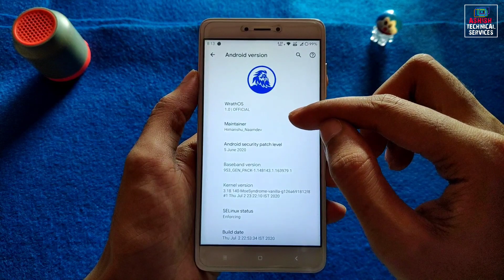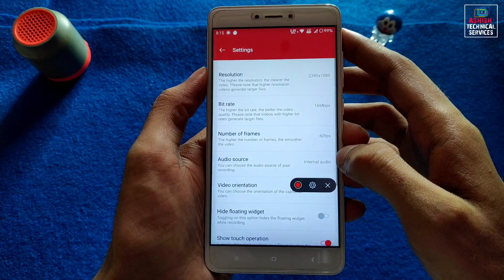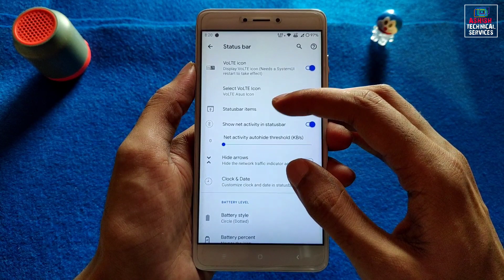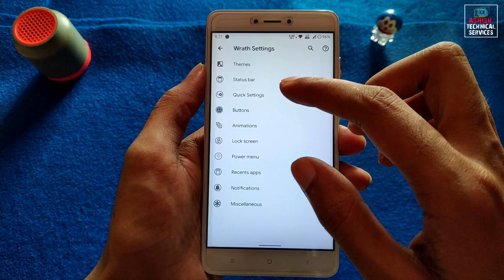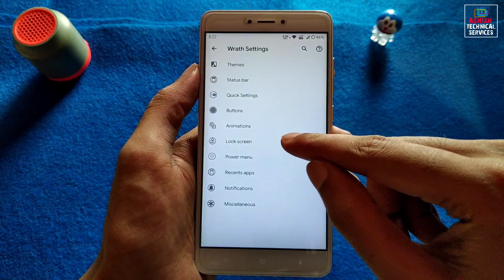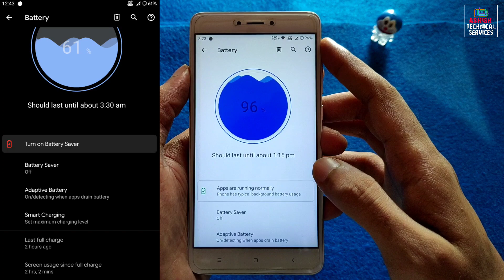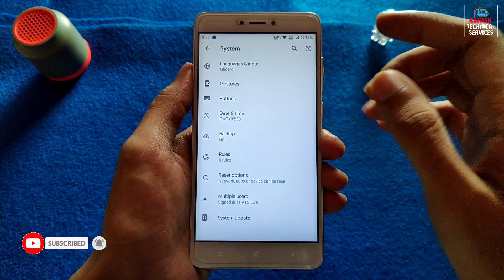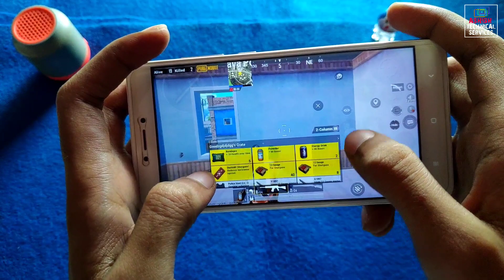Wrath OS 1.0 Official Rom For Redmi Note 4 | Android 10 | New Features & Smooth Performance | ONE UI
(GAPPS INCLUDED)

👤 By - Himanshu Naamdev

🔥 𝗙𝗢𝗟𝗟𝗢𝗪 𝗠𝗘 🔥

🎵 𝗠𝗨𝗦𝗜𝗖 𝗖𝗥𝗘𝗗𝗜𝗧